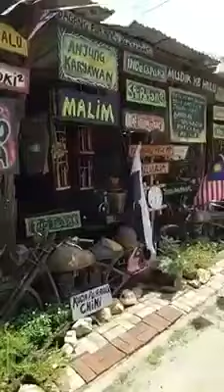SONG : Lagu Patriotik Sempena MALAYSIA MERDEKA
Lagu Patriotik Sempena Malaysia Merdeka 63 Tahun.